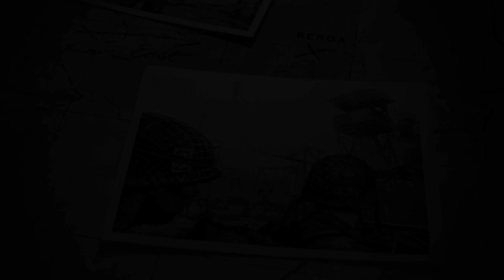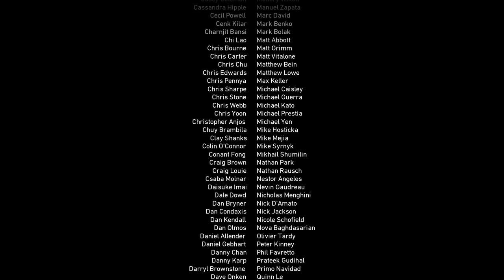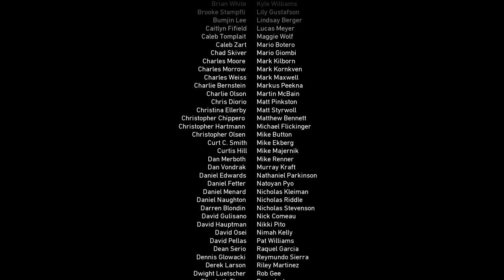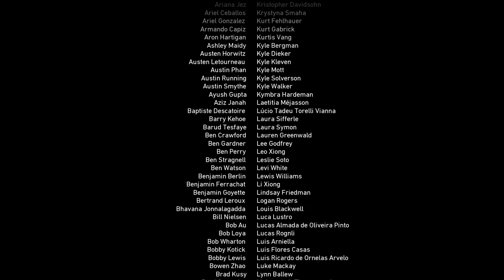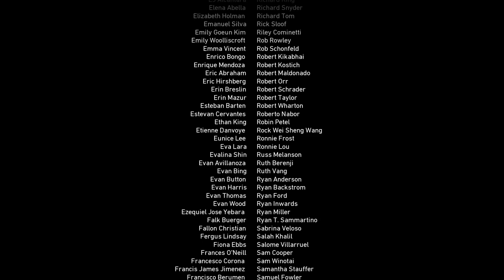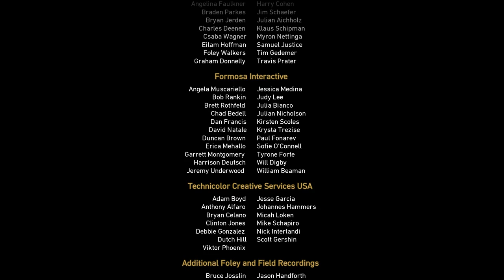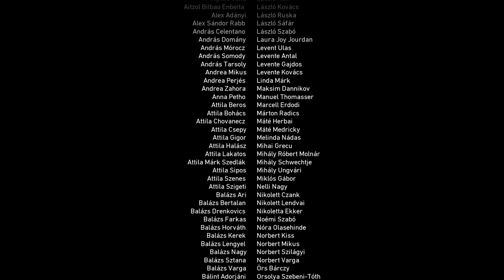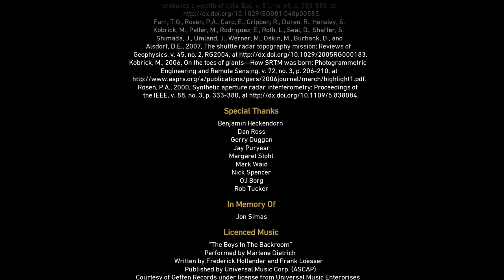Call of Duty WWII - Part 12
➔ SOCIÁLNÍ SÍTĚ
➔ PROGRAMY Na Natáčení
● Bandicam
● Camtasia Studio 8
➔ Miniatura
● PhotoFiltre Studio X